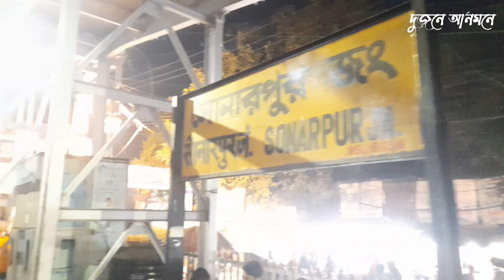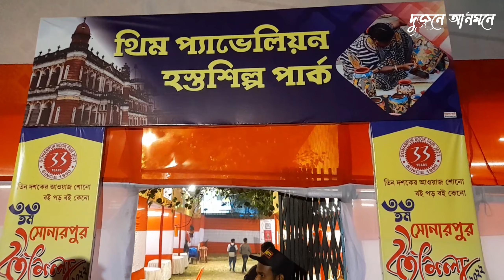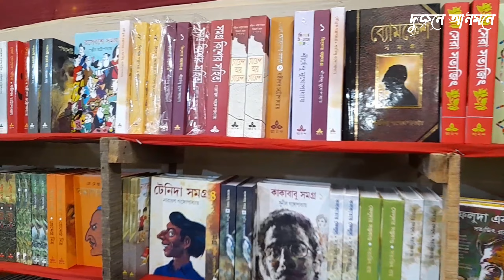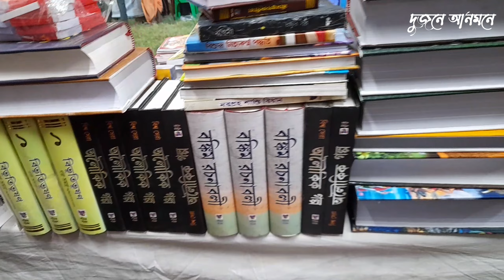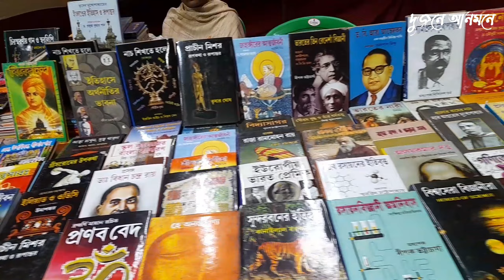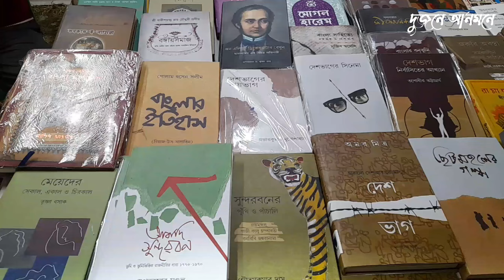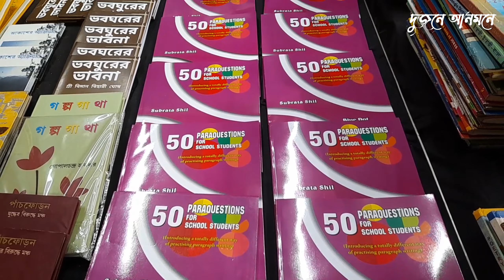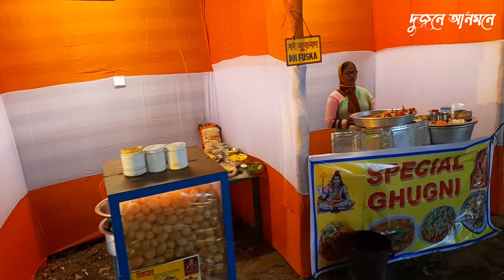সোনারপুর বই মেলা I sonarpur book fair 2022 I sonarpur boi mela 2022 I Book Fair 2022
❤️বন্ধুরা ভিডিওটা কেমন হয়েছে অবশ্যই কমেন্ট করে আমাদেরকে জানিয়ো।
সোনারপুর বই মেলা I sonarpur book fair 2022 I sonarpur boi mela 2022 I Book Fair 2022 @dujoneanmone

💚এই ভিডিওতে রয়েছে :
sonarpur book fair
sonarpur book fair 2022
sonarpur boi mela 2022
sonarpur station
sonarpur
sonarpur rail quarter
sonarpur boi mela
boi mela
book fair vlo

⛺️স্টল :-
রায় বুক সেন্টার
ছাত্র সংগ্রাম
অমিত বুক স্টল
মিত্র এন্ড ঘোষ পাবলিশার্স প্রা: লি:
সেন ব্রাদার্স
মেসার্স সেন ব্রাদার্স
হার্ট ফুলনেস ইনস্টিটিউট
শিশু সাহিত্য সংসদ
সুলেখা ওয়ার্কস লিমিটেড
বঙ্গবন্ধু পাবলিশিং হাউস
এস ইউ সি আই
অনুভব প্রকাশনী
বঙ্গীয় শিক্ষক ও শিক্ষকর্মী সংঘ
বিবেকানন্দ বুক সেন্টার
মৌসুমী প্রকাশনী
চিত্রলেখা
অরন্যমন প্রকাশনী
অঙ্কুর প্রকাশনী
নৈঋত প্রকাশন
পাত্র পুস্তকালয়
লিটিল ম্যাগাজিন
সোপান
মারিয়া বুক প্যালেস
সাহিত্য মন্দির
কথপকথন
ইসকন
তুলি কলম
উজ্জ্বল সাহিত্য মন্দির
একক উত্তম
এস কে বুকস
পতিতপাবন পাবলিশার্স
অনন্যা প্রকাশনী
গড়িয়া গনশিক্ষা এবং সংস্কৃতিক প্রসার সমিতি
এ পি ডি আর
পরমানন্দ মিশন
ড্রিম পাবলিকেশন
আলপনা
প্রগ্রেসিভ পাবলিশার্স
শিশু ভারতী
Woodpecker
বুক কনসেপ্ট
সৌম প্রকাশন
National Book Trust, India
আনন্দ পাবলিশার্স

Song: Dekho Aloy Alo Akash
Singer: Arijit Singh
Movie: Khaad (খাদ)
Lyrics: Srijato
Label: SVF Music

৩৩ তম সোনারপুর বইমেলা
Sonarpur Book Fair
সোনারপুর বই মেলা
sonarpur
sonarpur to canning train time
sonarpur to sealdah train time
sonarpur to baruipur train time
sonarpur to namkhana train time
Rajpur Sonarpur
sonarpur pin code
sonarpur station
sonarpur Mahavidyalaya
sonapur liver foundation
Kolkata book market
Kolkata book fair 2022
Kolkata book wholesale market
Kolkata book store
Kolkata book khalifa
Kolkata book fair 2022 book fair boi mela 2022
33th sonarpur book fair